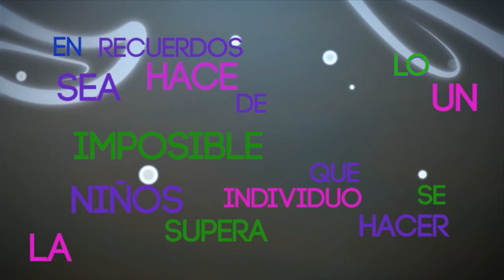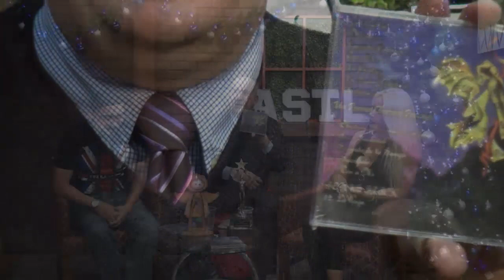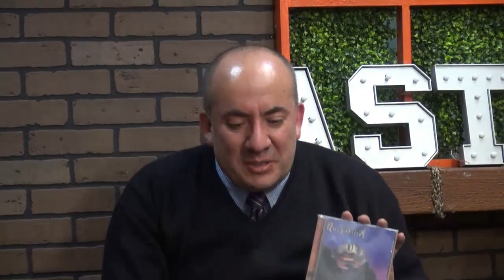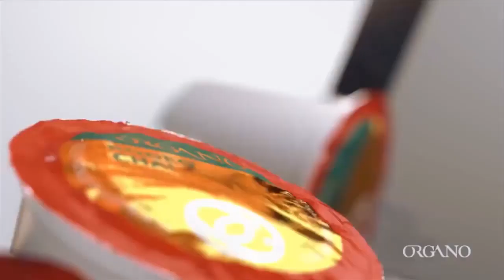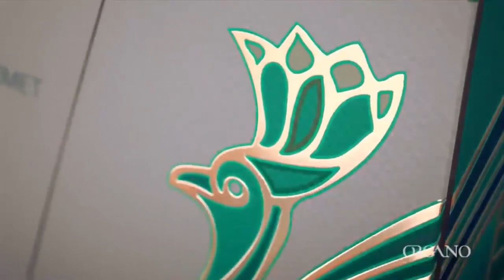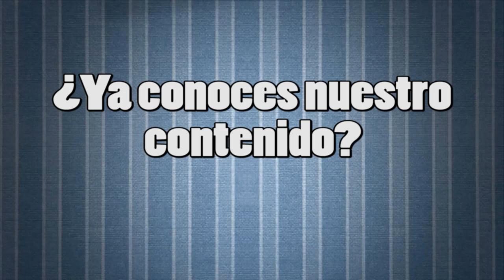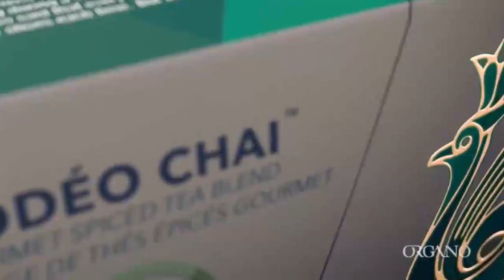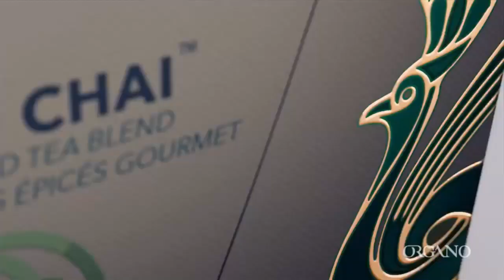En Tus Propias Palabras - Rockafilia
22 Noviembre 2017
Programa: En Tus Propias Palabras
Conductores: Alejandro Ruíz
Invitados: Antonio García, Michelle Cocito, Lilia Contreras